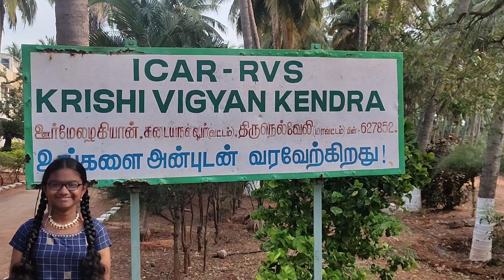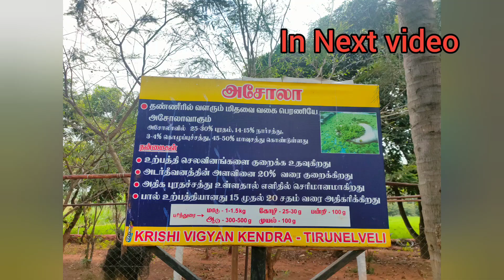மூலிகை செடிகள்/RVS வேளாண் அறிவியல் மையம்/RVS Krishi Vigyan Kendra,Tirunelveli dt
RVS Krishi vigyan Kendra, Tirunelveli District of Tamil Nadu in partnership with RVS Educational Trust and the ICAR.It Provides various types of farm support activities to farmers, training, awareness to achieve the yields

kvk rvs farm
rvs farm
kvk farming
herbal garden design,
herbal garden plants,
herbal garden in tamil,
herbal garden for beginners,
indoor herbal garden,
herbal garden landscape,
herbal medicine garden,
growing herbal medicine garden